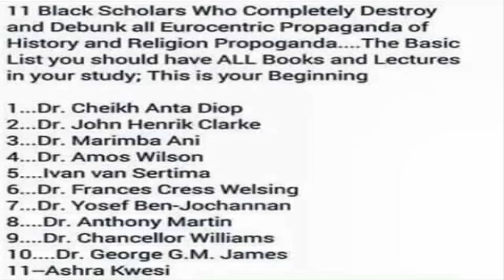Jerry Small:Straight up,Liberate Your Mind.8.3.15.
Accomplish what you may.